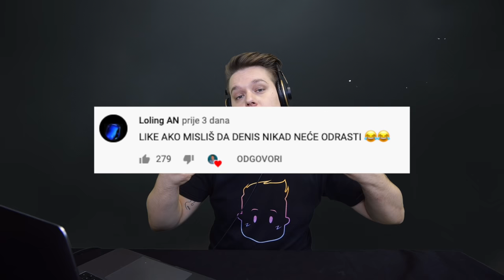POKUŠAJ SE NE UPLAŠITI! #4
Dragi moji kokići, nakon milijun komentara "snimi try not to get scared" odlučio sam snimiti "try not to get scared" izazov i večeras neću moći spavati. Jesam li se ukakao, saznajte u videu xD